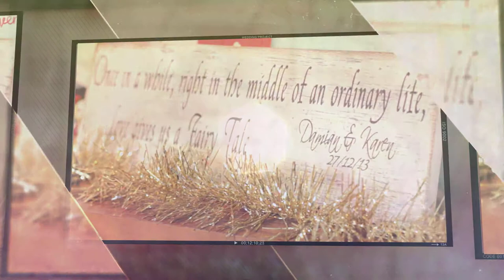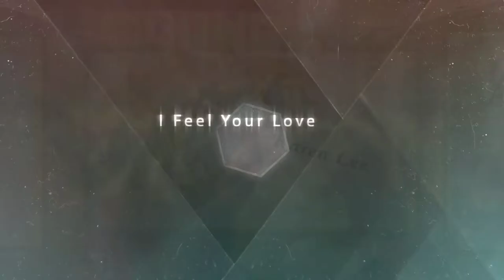Damian & Karen - Teaser Trailer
An extremely cute photo montage of K & D's day.